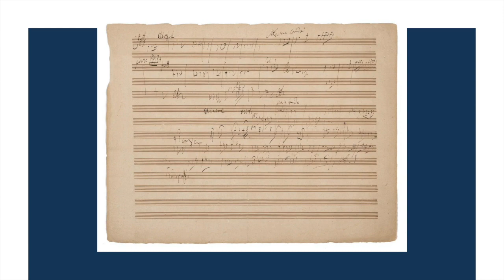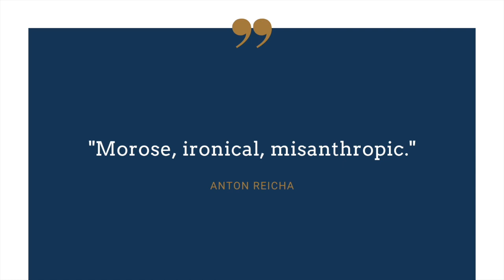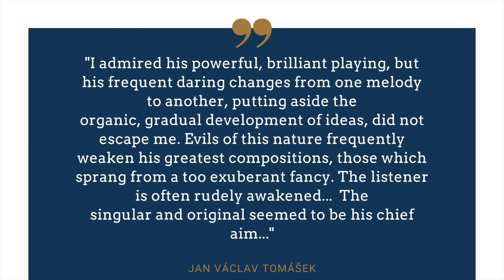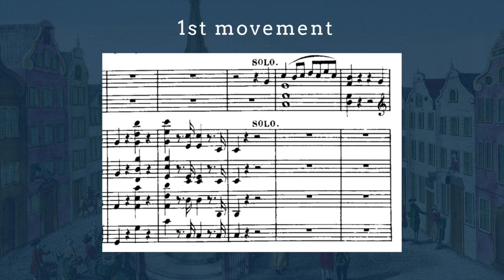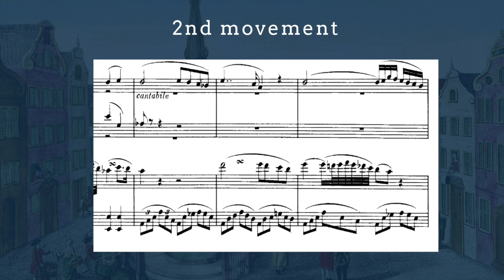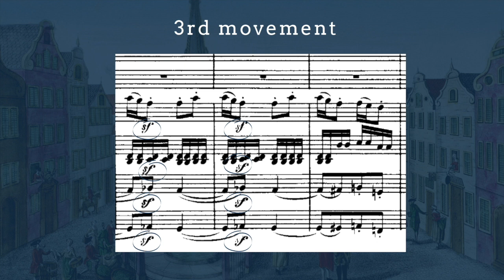BEETHOVEN • The Five Piano Concertos • Piano Concerto no. 1, hosted by Rebecca Smithorn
In the Baltimore Chamber Orchestra's 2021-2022 season each of the five subscription concerts features one of the five piano concertos of Ludwig van Beethoven.

Assistant Conductor Rebecca Smithorn kicks off this series of BCO Sundays@Three videos with the Piano Concerto No. 1.

  0:00   Markand Thakar • Introduction
  0:32   Rebecca Smithorn • General description
  8:47   I. Allegro con brio • Martha Argerich, piano
24:43   II. Largo • Murray Perahia, piano
37:05   III. Rondo. Allegro Scherzando • Dong-Min Lin, piano